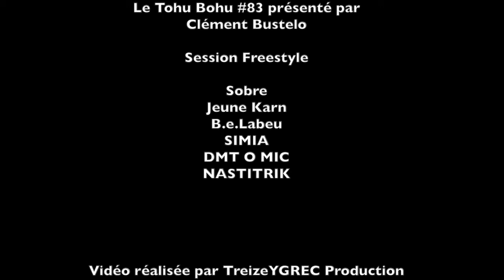Session Freestyle (Sobre, Jeune Karn, B.e.Labeu, SIMIA, DMT O MIC et Nastitrik)